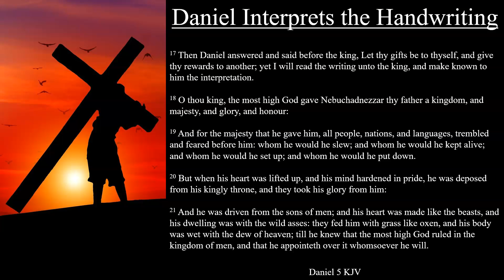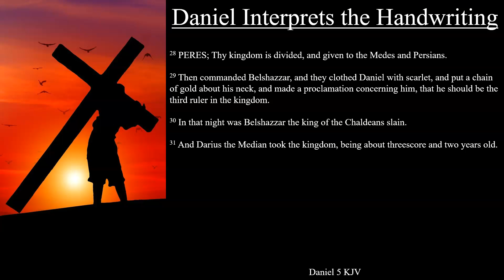Daniel 5:13-31 KJV | Daniel Interprets the Handwriting